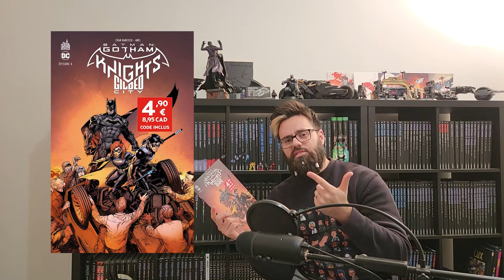Batman : Gotham Knights ¤ 3/6 ¤ (Urban Comics)✅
Salutations, ici Neldurion !
On se retrouve pour ce nouvel épisode de la Batcave, avec...
Le troisième des six numéros de la série : Batman - Gotham Knights "Gilded City" !

Attention, cette vidéo contient quelques spoilers, vous serez évidemment avertis au moment où ça arrivera, mais je tiens également à le rappeler ici.
Je considère que si vous êtes parvenus jusqu'à cet épisode, c'est en connaissance de cause (cf : épisode 1 et 2, sortis plus tôt), voilà =) !

Merci à vous, ciao !